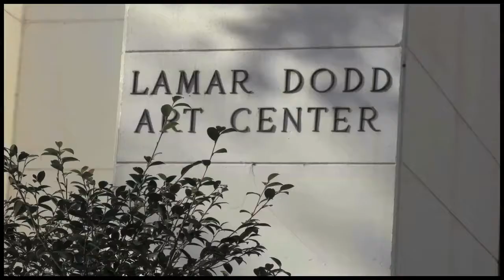Jessica Morgan: Eight Reasons I'm an Art Major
For Art & Design major Jessica Morgan from LaGrange, Georgia, painting is more than creating images on canvas, it's a sort of therapy. “For me, art is a healthy way to conquer anything negative that could be weighing a person down. It’s a beautiful release.” Here, Jessica recounts eight reasons why she chose to study at LaGrange College.